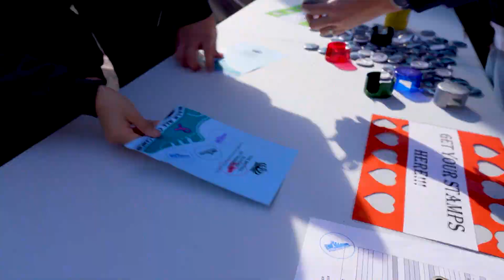BST Walk All Over Cancer 2024